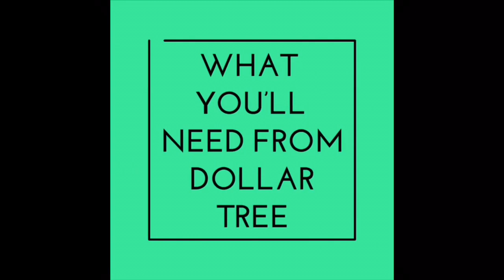See How to Make an Above Door Swag Using Items from Dollar Tree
This is a photo slideshow of the steps I used to make an above door Christmas swag using items from Dollar Tree and things you already have on hand. Dollar tree items less than $10. You can customize an above door swag for any holiday or for everyday!